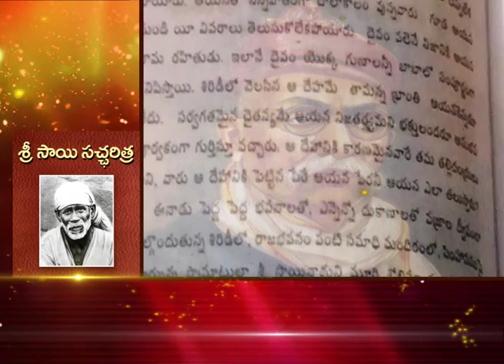Samardha sadguru ep100 p1